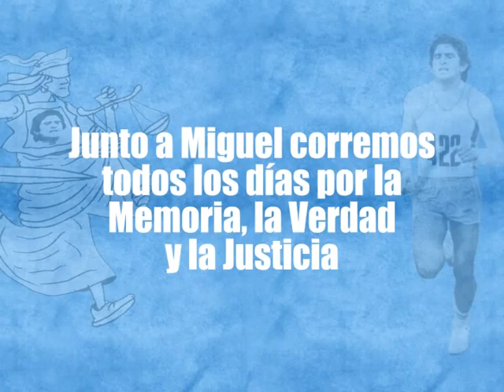5º Carrera de Miguel - 2015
Quinta edición de la Carrera de Miguel en Río Cuarto. Corremos por la Verdad, la Memoria y la Justicia